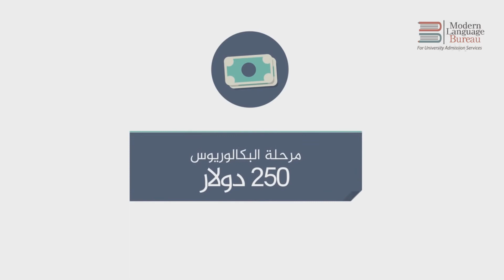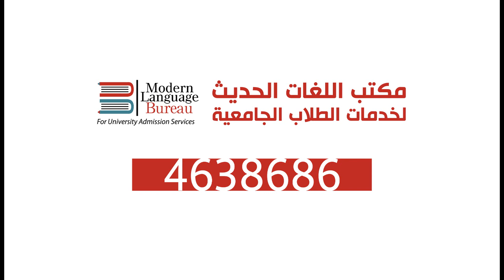المنحة التركية الشاملة حران لعام 2021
مكتب MLB للدراسة في الخارج
مكتب MLB من أحدث المكاتب للاستشارات التعليمية في الأردن ويتميز بالتواصل المباشر مع الجامعات والكليات العالمية والمعترف بها دوليا من قبل وزارة التعليم العالي والبحث العلمي.

- نوفر أفضل التخصصات في افضل الجامعات المصنفة عالمياً.
- نؤمن لك القبول الجامعي وخدمة الاستقبال من المطار وتأمين السكن ومتابعة الطالب لغاية تحصيل الشهادة وعودتة الى الوطن سالماً
- خصم 50% على دورات اللغات الأجنبية في مركز اللغات الحديث (الاردن) مع توفير السكن

مكتب MLB للخدمات الجامعية
زيارتكم لنا تظهر المزايا العديدة التي ننفرد بها ،،،
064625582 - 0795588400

مكاتب خدمات جامعية في الأردن للدراسة في تركيا
مكتب الدراسة في الخارج الأردن
مكاتب للدراسة في الخارج
مكاتب الخدمات الجامعية في مصر
معدل دراسة الطب خارج الأردن 2019
مؤسسة عمان للخدمات الجامعية
مكتب قبولات جامعية
مكتب المجد للخدمات الجامعية
Study in Jordanian Universities

ModernLanguageCenter(MLC)
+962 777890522 / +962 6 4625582